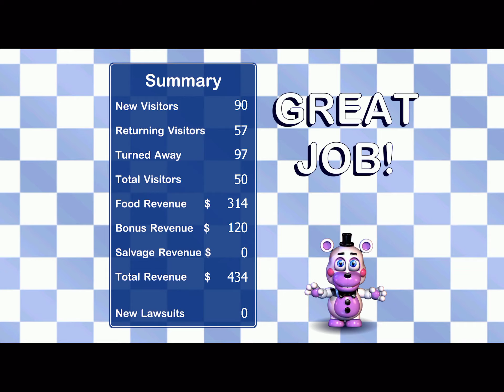Freddy Fazbear Pizzeria Simulator #2 (FNaF 6) 🐻